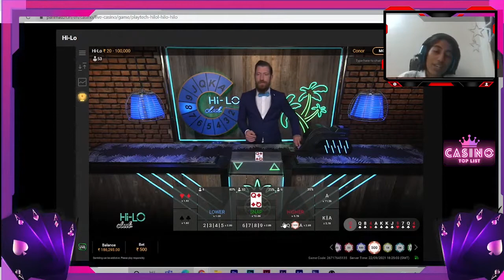BIG WINS - HIGHLIGHTS from HI-LO - 22/9/21 || Online Casino || Live Casino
Highlights from Casino Live streamed on 22 September. The gameplay was very exciting with @RiRo.

You might be looking for -
Casino live india
casino gameplay india
slot machines online
online casino gameplay
roulette gameplay online
casino gameplay in hindi
live casino gameplay in hindi
indian playing online casino
biggest casino win
online casino big wins
online casino real money
hi-lo tips and tricks
hi-lo live
hi-lo live casino
hi-lo live
hi-lo best strategy
Big wins in casino games